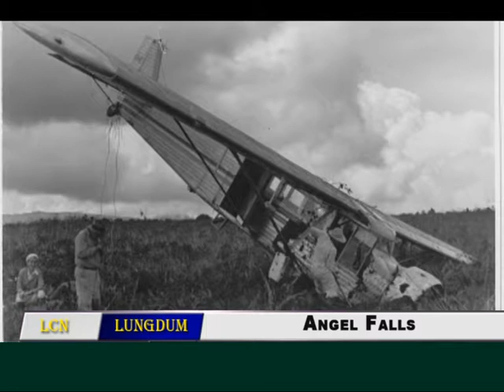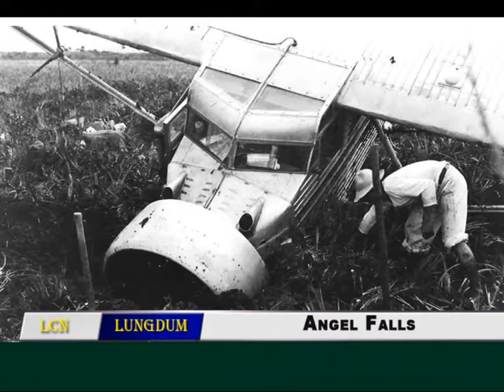A sang lutuk a, i lu a hai vek ang. khawvela tuikhawhthla sang ber: Angel Falls